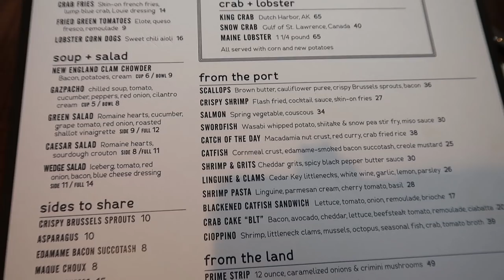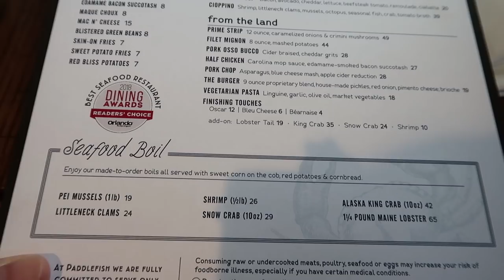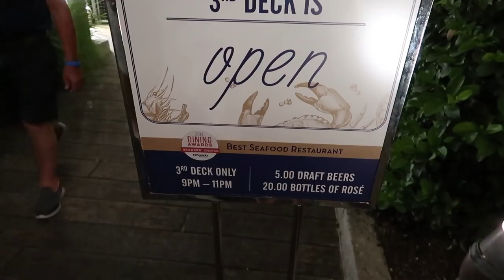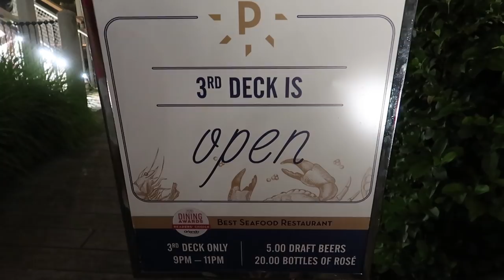Paddlefish Dining Review - Dale & Jenna's 10 Year Anniversary Celebration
Join Jenna and Dale as they celebrate their 10 year anniversary!  Dale surprises Jenna by taking her to the Paddlefish Restaurant at Disney Springs at the Walt Disney World Resort!  They review the food and show us around the restaurant!  We hope you enjoy the video!

Have you ever wondered if you could sell your Disney Vacation Club contract yourself?  to see how easy it is to sell your DVC Commission-free!

Send us some mail at:
ResortTV1